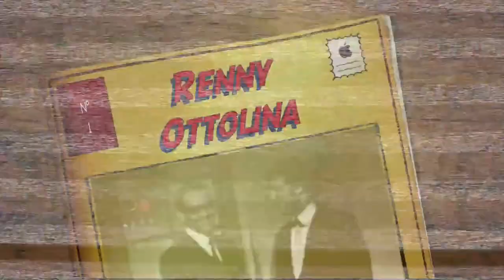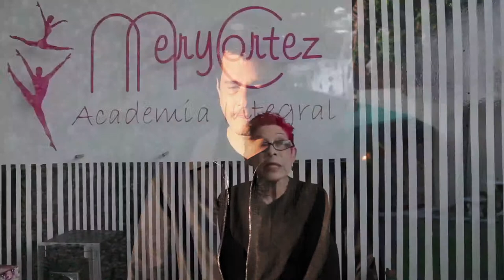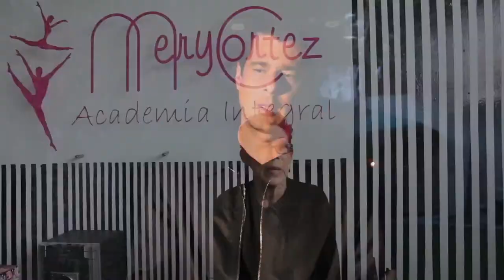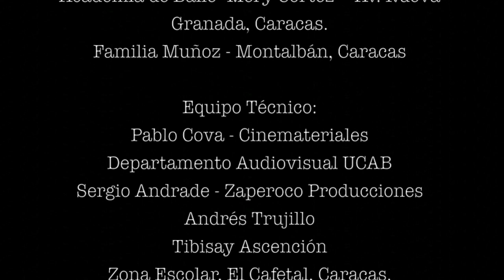Renny Ottolina, "The Show Man"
El documental Renny Ottolina, "The Show Man" fue realizado como parte del proyecto multimedia , plataforma multimedia que muestra el legado del presentador venezolano en la década de los años 60 y 70 en la televisión.

Personalidades y televidentes de la época fueron contactados para reunir los testimonios del legado comunicacional más relevante que dejó "El Número Uno" en sus vidas, en el mundo de la producción independiente y al país.

UCAB - Caracas, Venezuela - 2013.